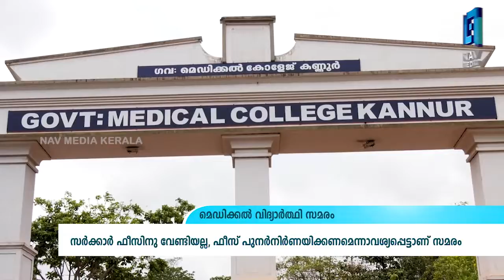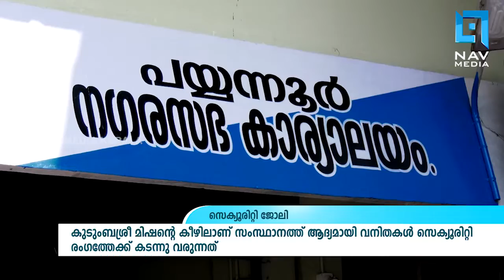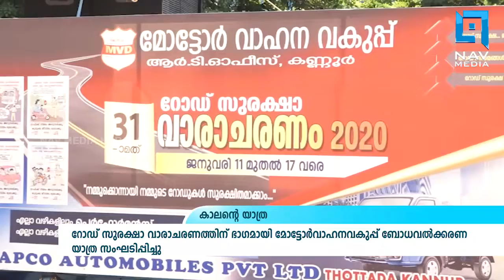പ്രാദേശിക വാർത്തകൾ 15-01-2020